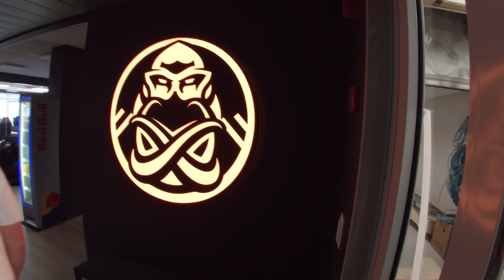¡Viaje ÉPICO a Helsinki! ✈ Mi DUO se PIERDE en el AEROPUERTO, SORPRESA con una ACTRIZ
🤑SORTEO 5 KEYS PREMIUN DE MEDAL.TV, ES MUY FACIL DESCARGA MEDAL DESDE ESTE ENVIA TUS CLIPS Y LISTO!
LOS ULTIMOS 5 CLIPS DE TODOS LOS VIERNES SERAN LOS GANADORES!
NO DEJES DE ENVIAR TODAS LAS SEMANAS 🤑

¡Acompaña a Tozeo en esta increíble aventura desde Madrid hasta Helsinki, donde visitamos las oficinas centrales de su club, Ence! :bandera-fi: En este vlog, Tozeo comparte todos los detalles de su viaje, desde el emocionante encuentro con una actriz de Venom en el aeropuerto, hasta la reunión con su compañero de equipo y dúo, Guille. Descubre cómo es la vida de un jugador profesional de Fortnite de tan solo 14 años y cómo se prepara para llevar su juego al siguiente nivel.
¿Qué parte del vlog te gustó más? ¿Te gustaría que Tozeo hiciera más videos como este mostrando su vida como pro player? ¡Déjanos tu opinión en los comentarios! 👇